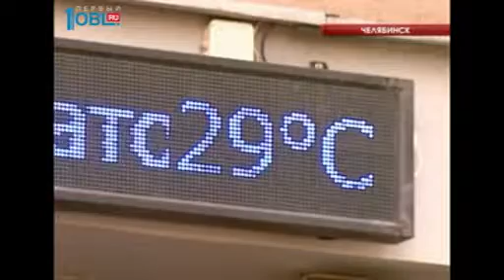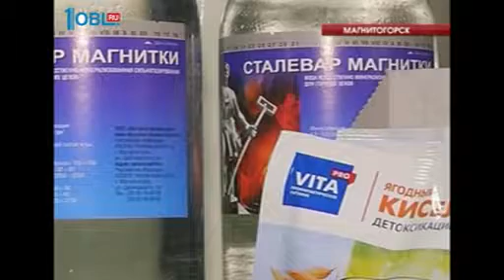С тепловым ударом к медикам обратились 24 челябинца за неделю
24 человека обратились в скорую Челябинска с тепловым ударом. Троих детей пришлось госпитализировать с тошной и высокой температурой. Из-за аномальной жары офисы переходят на короткий рабочий день, а на заводах, в горячих металлургических цехах, вводят особый режим. Скорректировать работу поручил коммунальщикам губернатор Борис Дубровский. В такую погоду нельзя допустить перебоев с водой или электричеством, заявил глава региона. Как южноуральцы переживают 35-градусный зной - в репортаже Марии Агеевой.